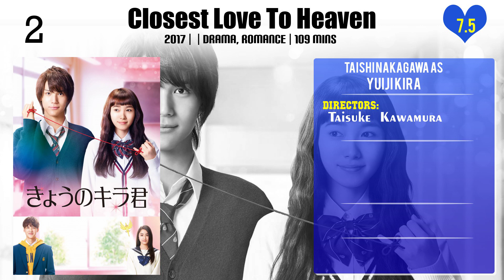Taishi Nakagawa Top 10 Movies of Taishi Nakagawa| Best 10 Movies of Taishi Nakagawa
Top 10 Movies of Taishi Nakagawa

Find the list of top 10 and best movies by Taishi Nakagawa
Blue Demon ver.2.0
Commuting to School Series Commuter Tram
Samurai Marathon
Commuting to School Series On the Way to School
Rainbow Days
Lock-On Love
Your Lie in April
Kids on the Slope
Closest Love To Heaven
ReLIFE

Pl. Comment down your favorite movie of Taishi Nakagawa